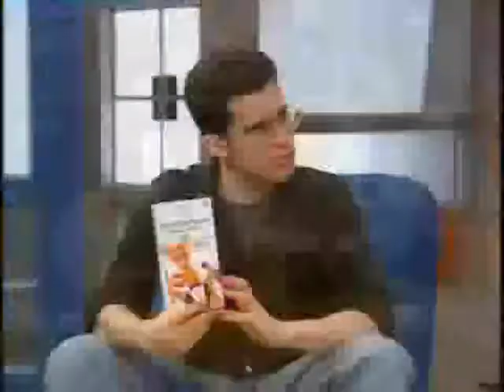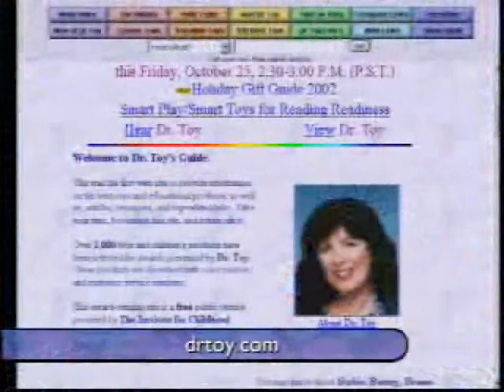Call For Help - Dr. Toy's Tech Picks